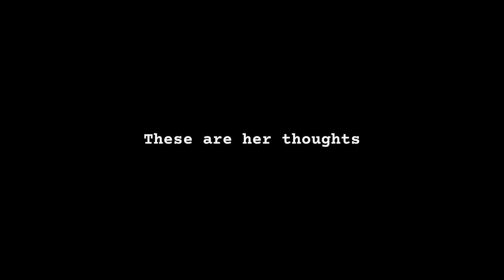Kinsley Vs Teaser (TV Series)